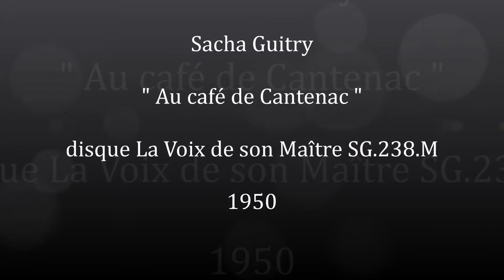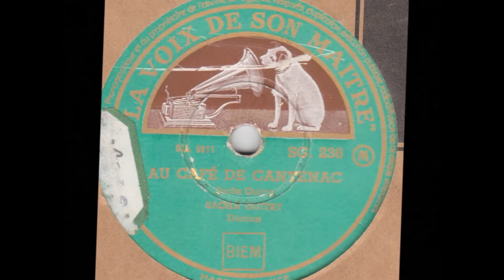Sacha Guitry " Au café de Cantenac " 1950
Sacha Guitry " Au café de Cantenac " de S.Guitry
du film "le trésor de Cantenac"
disque 78 tours La voix de son maître SG.236.M.en 1950